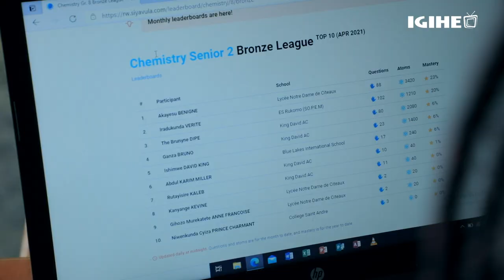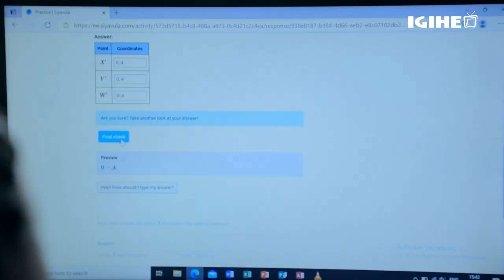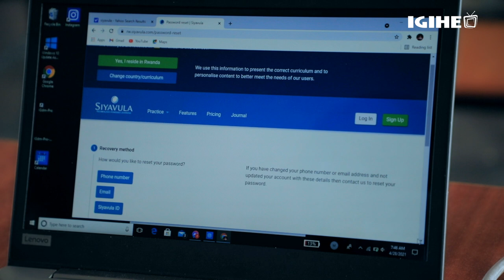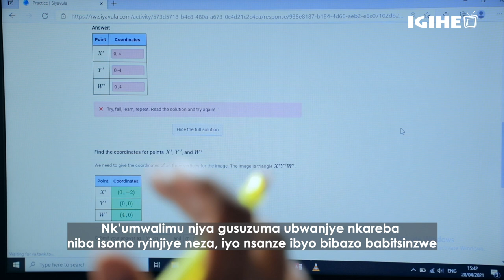Secondary school students get digital platform to facilitate practice in math and science courses.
Siyavula ni ikigo cy’ikoranabuhanga gikomoka muri Afurika y’Epfo, gitanga imyitozo y’imibare, ubugenge (Physique) n’ubutabire (Chimie) ku banyeshuri biga muwa Mbere w’amashuri yisumbuye kugera mu wa Kane.

Cyatangiye gukorera mu Rwanda mu Ukwakira 2020, gikorera mu bihugu bine muri Afurika, harimo u Rwanda, Afurika y’Epfo ndetse na Nigeria.